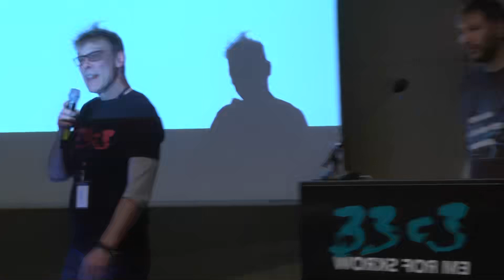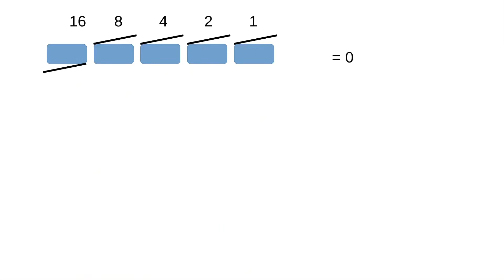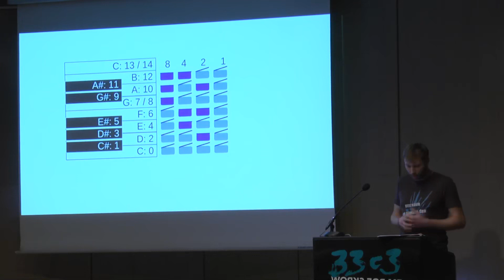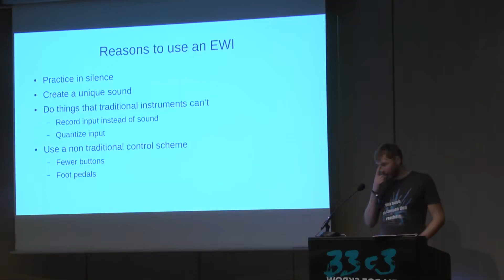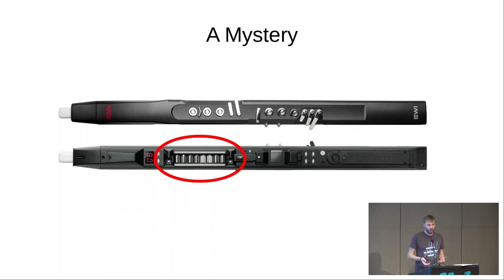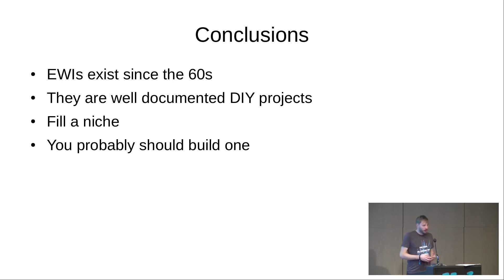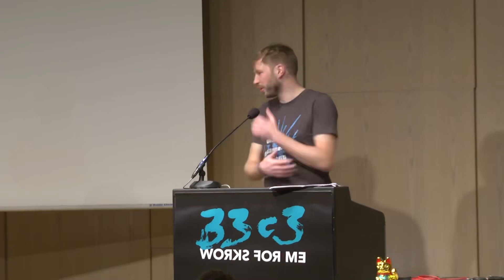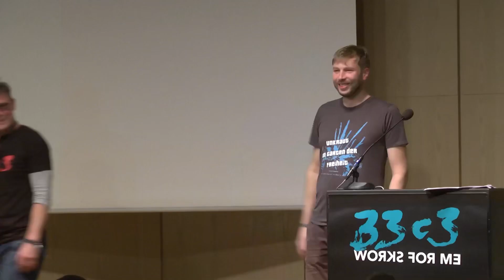33C3 2016 The Nibbletronic